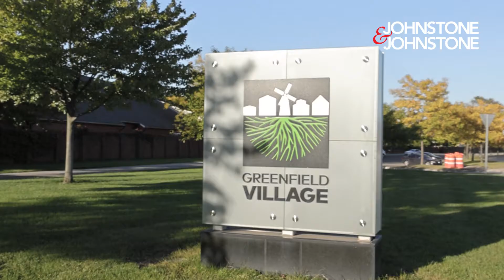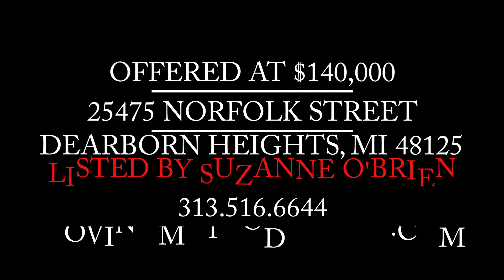25475 Norfolk St Dearborn Heights MI 48125 For Sale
3 Bedrooms
1 Bathroom
1044 Sq Ft